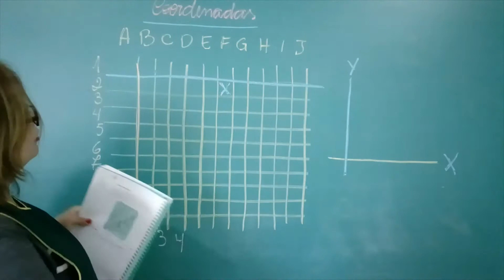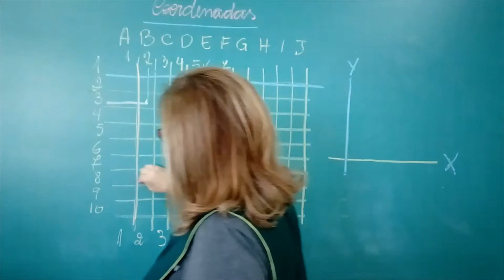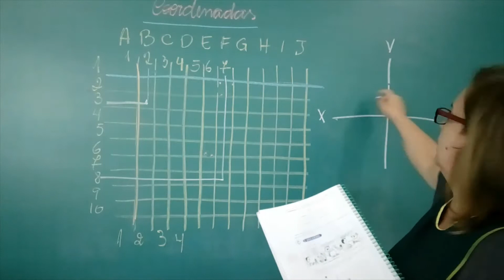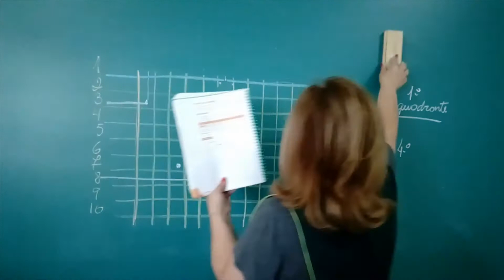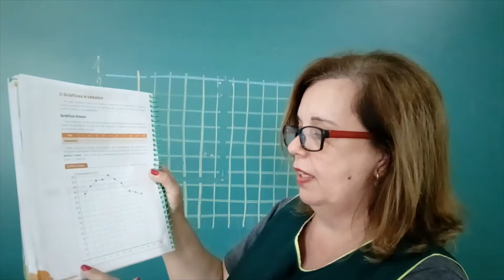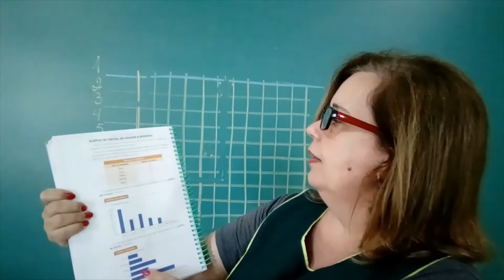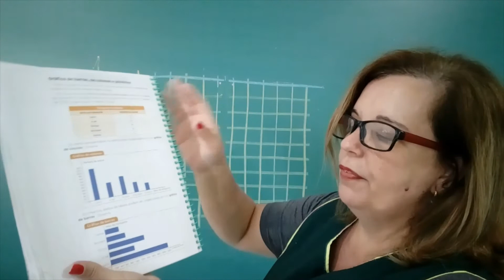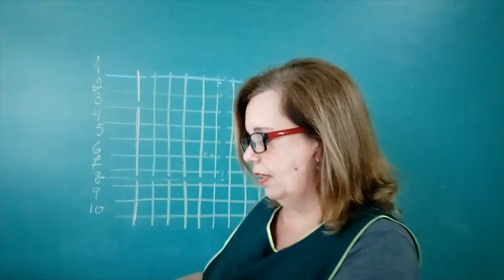5º Ano - Matemática Aula 51